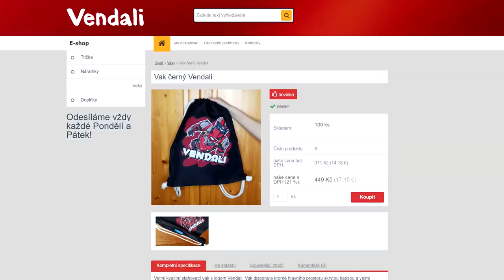NOVÉ STROJE PRO RAKETU!😱🧪Dobrodružný Minecraft #59 w/Makousek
●Hudba v Intru: Pierce Fulton - Losing You
Hudba v Outru: Halcyon - Runaway
Hudba ve videu: Youtube library